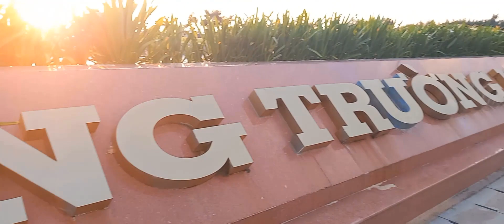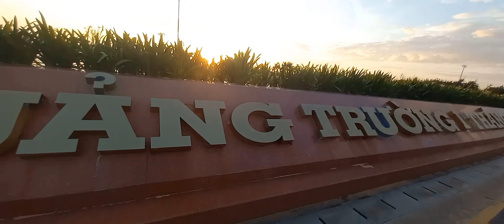Quảng trường 1 tháng 4/ April 1 Square@miền quê tôi sh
Quảng trường 1 tháng 4/ April 1 Square@miền quê tôi sh là video ghi lại cảnh Quảng trường 1 tháng 4 của thành phố Tuy Hoà và một buổi sáng. Xin chia sẻ mọi người xen giải trí.